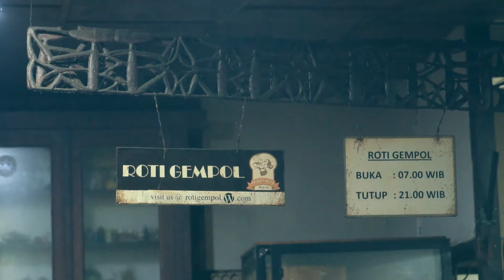bandung Roti Gempol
Simple food, simple pleasure.
All I can say with its rich history, their rotigempol is the best! You will not be disappointed.
When you are in Bandung, don't forget to check them out at Jl. Gempol Wetan No. 16. Bandung.
Shot on sony